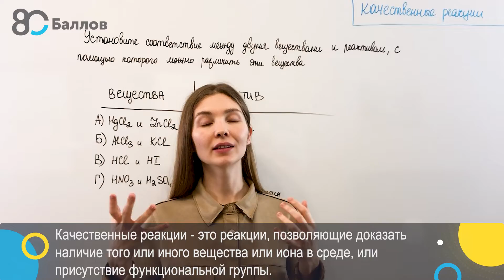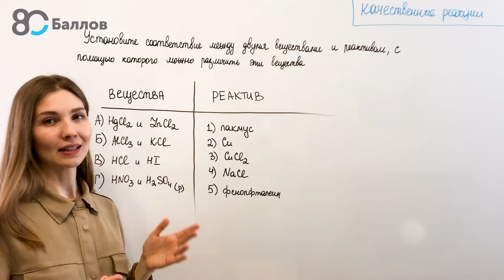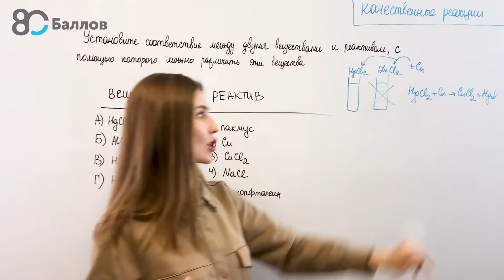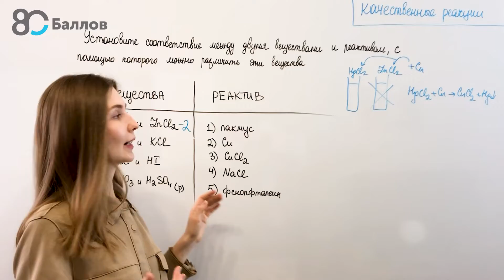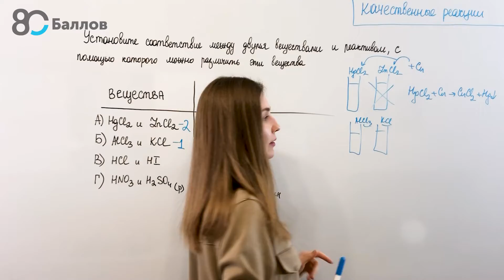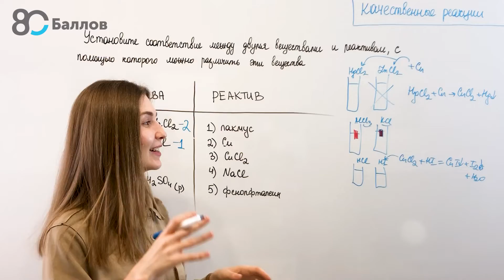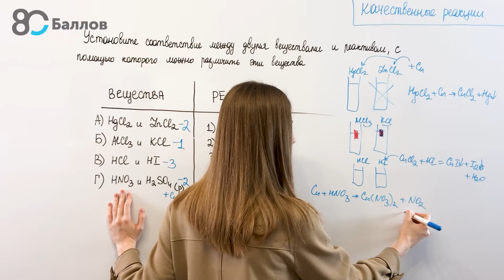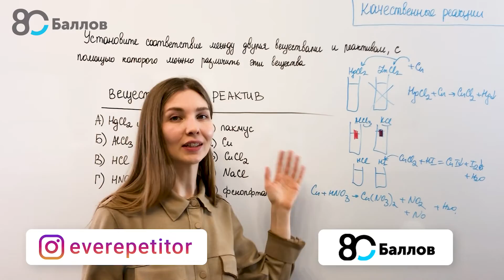Задание 25. Химия ЕГЭ 2022. Качественные реакции. 80 Баллов